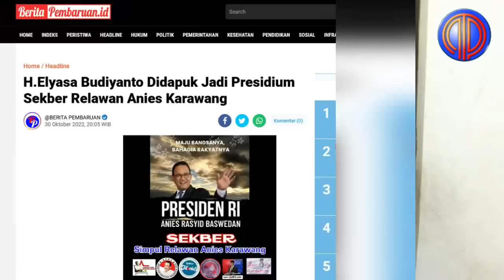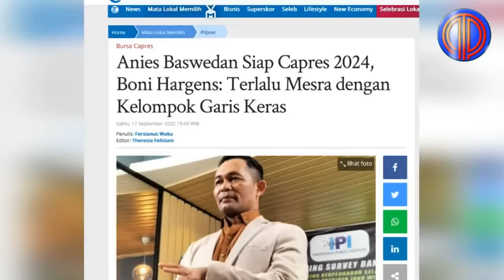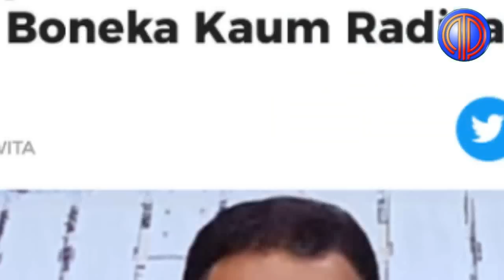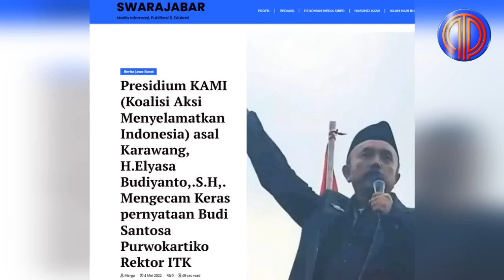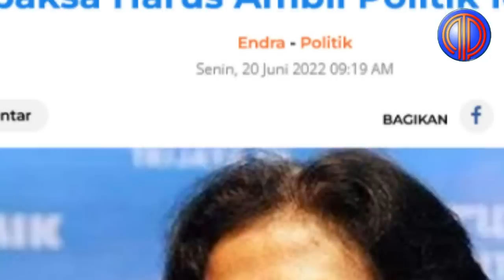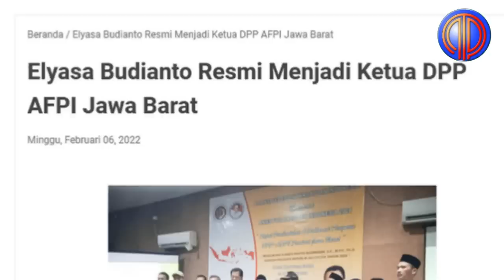Ng3ri, Rekam Jejak Terkuak❗️Relawan Anies Robek2 Baliho Jokowi, Ternyata Pendukung Militan Khil4fah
Nama Elyasa Budiyanto sedang ramai diperbincangkan publik dan trending di Twitter. Elyasa Budiyanto jadi sorotan setelah rekam jejaknya berhasil diulik sejumlah warganet.

Lantas siapa Elyasa Budiyanto sebenarnya? Simak profil singkatnya berikut.

Menurut pantauan Klikanggaran.com, Elyasa Budiyanto berasal dari Cikampek Karawang seperti tercantum dalam akun Facebooknya 'Elyasa Budiyanto'.

Seorang warganet pun menegaskan bahwa Elyasa Budiyanto adalah orang yang berada dalam video viral tersebut.

"Pelaku adalah elyasa Budianto ,asal Cikampek Karawang ,caleg gagal PKS ,dulu pernah di ciduk Banser Karawang karena menghina NU dan akhirnya minta maaf di atas materai ,,,sekarang bikin ulah lagi," tulis akun Twitter @Affan79 .

Dilansir dari Beritapembaruan.id, Elyasa Budiyanto merupakan Ketua Anies for Presiden Indonesia (AFPI).

Setidaknya tujuh Relawan Anies Baswedan Minggu 30 Oktober 2022 membentuk Sekretariat Bersama (Sekber) di Komplek Arcadia Blok A 12 Galuh Mas Karawang Jawa Barat.

Pada pertemuan tersebut Ketua Anies For Presiden Indonesia (AFPI) H. Elyasa Budiyanto, S.H., didaulat menjadi Koordinator Presidium Sekber Relawan Anies didampingi Ketua UMKM Manies Puji Astuti yang mengurusi administrasi ke Sekretariatan.

Koordinator Presidium Elyasa Budiyanto mengatakan, pertemuan diawali video call dengan Tim Nasional dan Internasional Anies Baswedan, Agus Yunanto untuk memperkenalkan simpul - simpul relawan Anies Karawang  yang tergabung di Sekber Relawan Anies Karawang.

Menurut Elyasa, pihaknya berharap simpul- simpul relawan Anies Karawang terus bertambah dan bergabung di Sekber Relawan Anies Karawang.

Sementara itu, dilansir dari Detik Jabar, Elyasa Budiyanto merupakan Komisioner Koalisi Aksi Menyelamatkan Indonesia (KAMI) yang menyebut bahwa pihaknya menyetujui Khilafah.

Dijelaskannya, ada beragam cara dalam berdakwah. Namun konsep dakwah yang dilakukan oleh Khilafatul Muslimin merupakan dakwah terbuka.